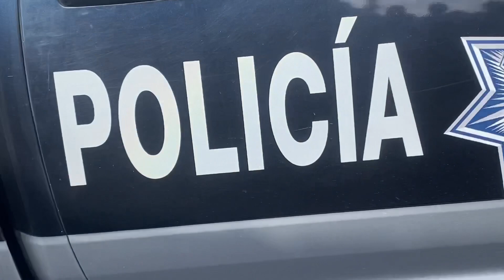Asesinan a un joven de al menos dos impactos en el craneo en la colonia Buenos Aires en Tlaquepaque